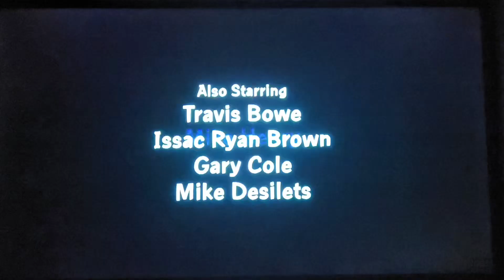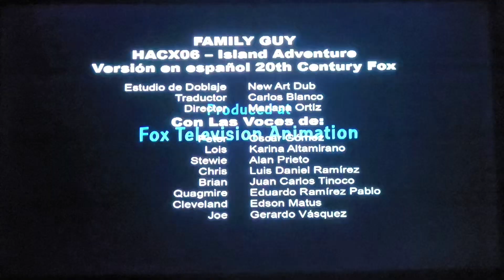Family Guy Closing Credits (March 31, 2019)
From the episode "Island Adventure", the 17th episode of Season 17.
Includes tag scene.

This was the last time Family Guy aired in local syndication.